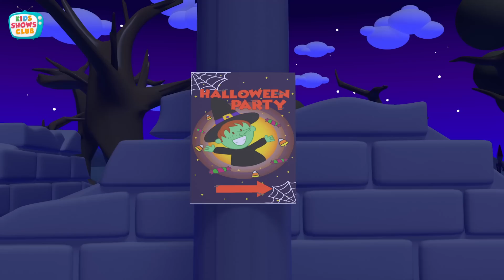3D Halloween Zombie Finger Family Songs for Children | Kids Shows Club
let's take a quick trip to the Haunted Mansion where you will meet these cool Zombies
who enjoy dancing to the funky 'Zombie Finger Family' song! Don't you want to join them?